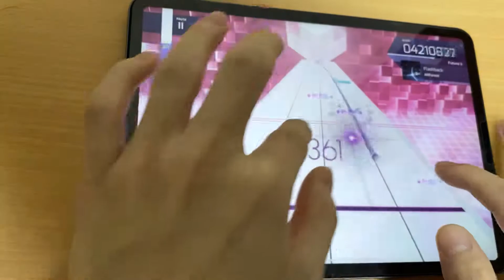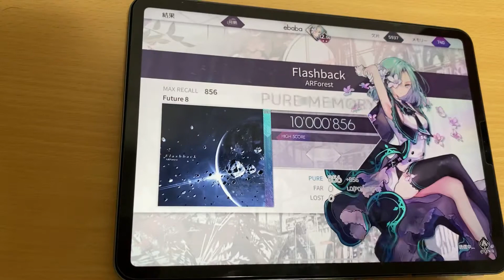【arcaea】Flashback FTR理論値 10,000,856